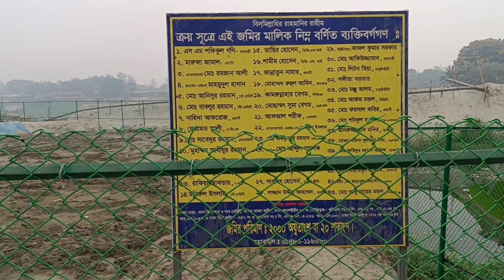পূর্বাচল রিভারভিউ প্যালেস | Purbachal Riverview Palace | Purbachal Plot | Purbachal Land Project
পূর্বাচল রিভারভিউ প্যালেস | Purbachal Riverview Palace  | Purbachal Plot | Purbachal Land Project | Aktihas World